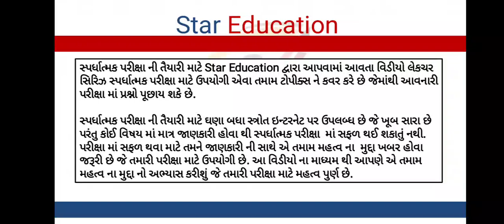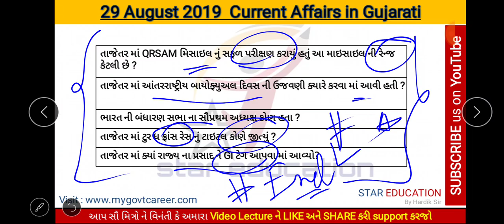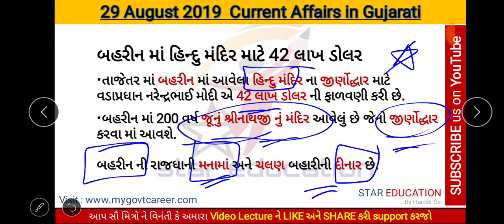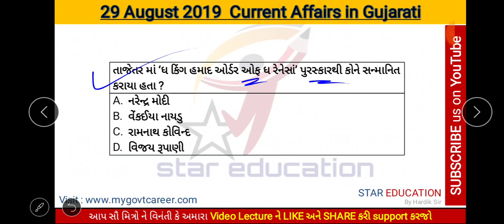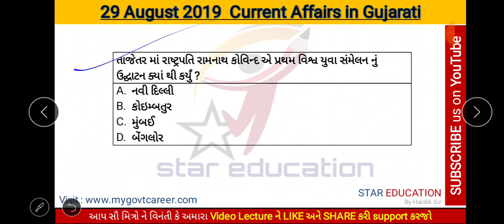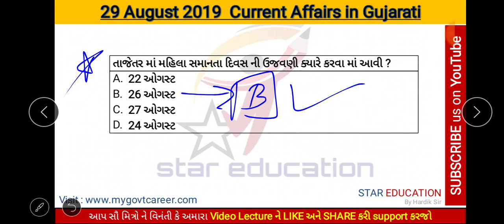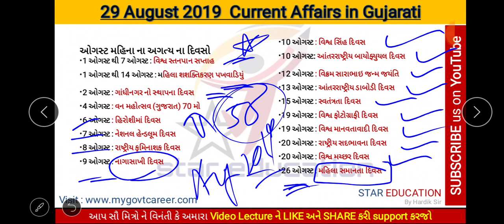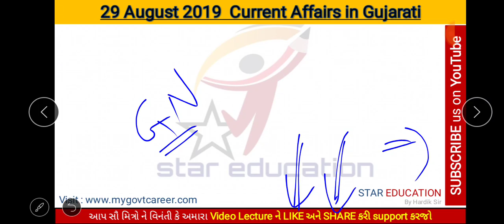29 August 2019 Daily Current Affairs in Gujarati for GPSC TALATI BINSACHIVALAY and GSSSB Exams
29 August 2019 Most Important Current Affairs in Gujarati | Daily GK in Gujarati

29 August Daily Current Affairs in Gujarati | Current Affairs in Gujarati August 2019 for GPSC

hi friends
In this video lecture series of  Current Affairs in Gujarati this video is related to Most Important Current Affairs of 29 August 2019 in Gujarati. This video is Useful for all Competitive exams like gpsc, gsss, gsrtc, high court assistant etc. In this Video we Discuss about 29 August most important current affairs.we updates current affairs regularly.

Download PDF || Watch Video Lecture